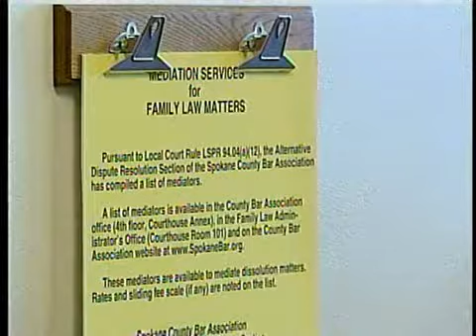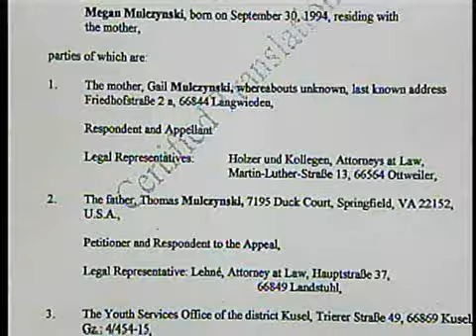Virginia man's journey to find daughter ends in Spokane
The mother accused of taking her daughter on the run from their home in Germany and were found in Spokane more than a year after their disappearance last week made her first appearance in court Monday. KXLY4's John Langeler reports.